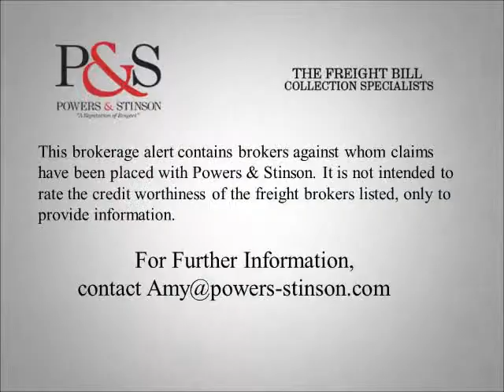Trucking Collections | Credit Watch...Who Owes You Money?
Argo Transportation Inc., El Paso TX, MC 621746...MegaTruck Inc., Salt Lake City UT, MC 615706...Carriers 4 Less, Houston TX, MC 792031...Miller Logistics Inc., West Bend IA, MC 331835... Tropical Logistics LLC, Pompano FL, MC 600532...